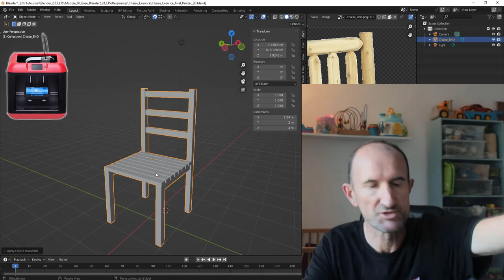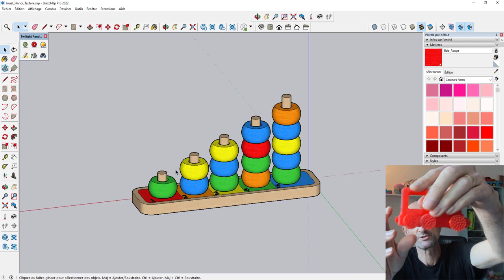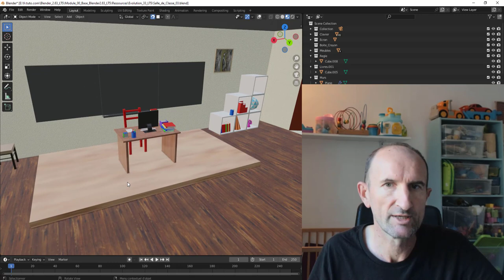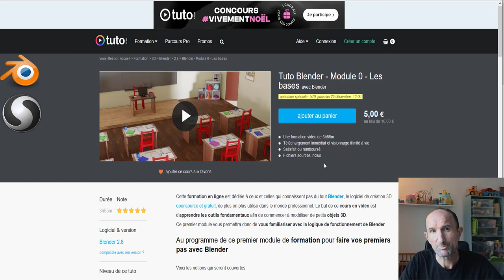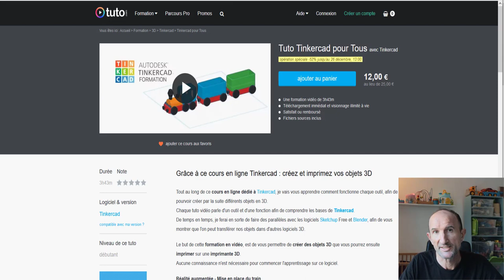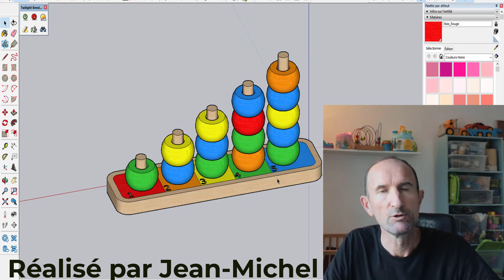Impression 3D - 07 - Nouveautés 2023 - Blender - Sketchup - Tinkercad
Allez pour l'année 2023, pleins de modélisation mais avec en plus des impressions 3D sur Tinkercad, Sketchup, Blender, Sculptris